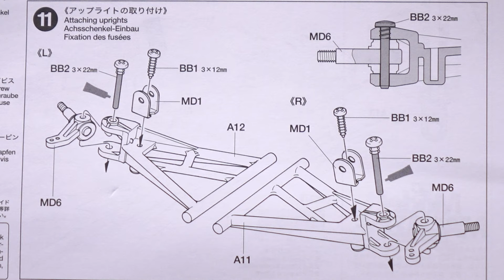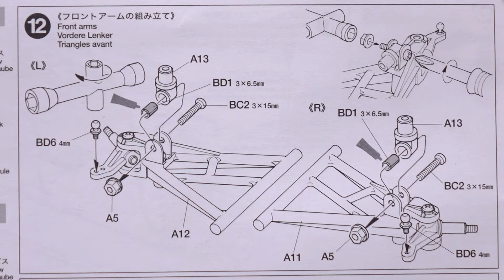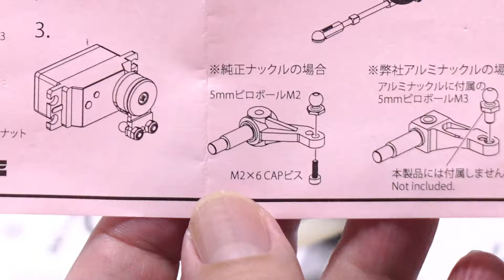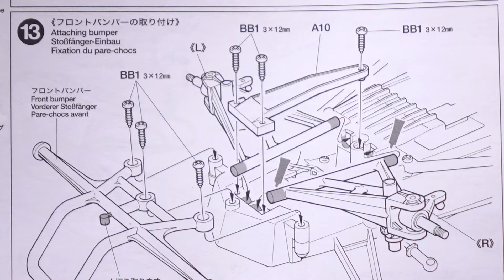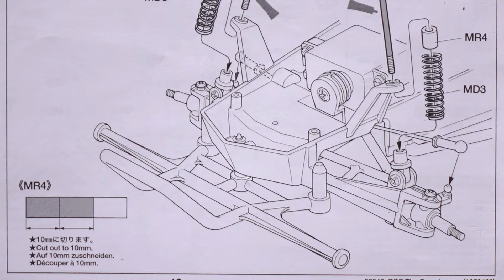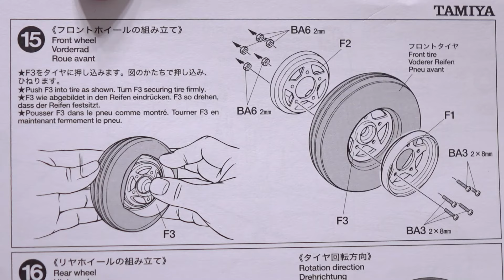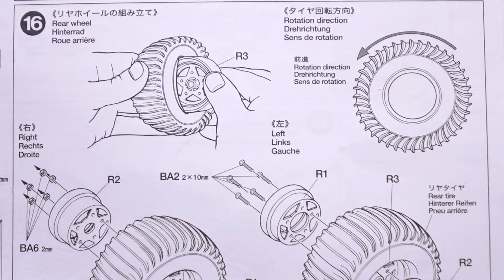【祝40周年】じっくり組み立てるグラスホッパー (Ep.4 / 組立⑪～⑮) / タミヤ TAMIYA The GRASSHOPPER kit build【COMO's RC】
祝40周年！
ということで、1984年発売のグラスホッパーを組み立てていきます！

今回は⑪～⑮です。
⑪アップライトの取り付け
⑫フロントアームの組み立て
⑬フロントバンパーの取り付け
⑭フロントコイルスプリングの取り付け
⑮フロントホイールの組み立て

Item No:58346
電動RCカーシリーズ No.346 1/10RC
グラスホッパー

1/10 SCALE R/C HIGH PERFORMANCE OFF ROAD RACER The GRASSHOPPER

『バネ入れ君』はヤフオク内で「バネ入れ君」と検索すると出てきます。

ホーネットEVOの予習になるかも！?

【 さあ､この1台からRCをはじめよう 】 アメリカンオフロードレースの主役､シングルシーターバギーをイメージした電動RCカー､グラスホッパーが誕生したのは1984年のこと｡作りやすさを重視した設計と380モーター搭載の扱いやすい走行性能で人気者となったグラスホッパーが帰ってきました｡スケールモデルと同様の精密金型を使用した実感あふれる一体成形ボディは耐衝撃性スチロール樹脂製｡ドライバー人形も再現されてムードを高めます｡どちらもプラスチックモデル用塗料で塗装でき､オリジナルカラーリングに仕上げるのも楽しみです｡オフロードはもちろんオンロードでもとことん遊べる2WDバギー､RCカーを始めるにはもってこいの1台です｡

【 シンプル&タフな2輪駆動シャーシ 】 シンプルでタフな組み立てやすい車体構造がグラスホッパーの特徴です｡ABS樹脂製のボックスタイプフレームにボディをビス止めして一体化｡強度が高く軽量なモノコック構造を採用しました｡サスペンションはフロント･スイングアクスル独立､リヤ･リジッドのコイルスプリング付き｡悪路でも元気な走りを披露します｡ギヤボックスはオフロードにつきものの砂や小石の侵入を防ぐ信頼性の高い密閉式｡スムーズなコーナリングを生み出すデフギヤを内蔵しました｡また立体感あるデザインの前後ホイールは組み立て式の3ピースタイプ｡前輪は方向性に優れたグルーブドタイヤ､後輪は十分なグリップ力を発揮するパドルタイヤを装着しました｡

【 基本スペック 】 ●全長389mm､全幅223mm､全高135mm ●車体重量=830g ●モーター=380タイプ(540タイプモーターも使用可能※別売) ●駆動方式=後輪2輪駆動 ●前後共にフリクションダンパー ●3ピースタイプホイール ●中空ゴム製フロントグルーブドタイヤ ●中空ゴム製リヤパドルタイヤ ●軸受けは前後輪共にボールベアリングに交換可能 ●ボールアジャスターつきステアリングロッド ●特殊強化樹脂製バンパー

【 別にお求めいただくもの 】 ●RCメカ: エクスペックGT-I 2.4G (電動RCカー用セット)､またはFETアンプ付き2チャンネルプロポ ●受信機 ●スピードコントローラー ●サーボ ● バッテリー･充電器 :タミヤ7.2Vレーシングパック､または7.2Vアドバンスパック各種

声：「VOICEVOX:四国めたん」

★☆BGM☆★